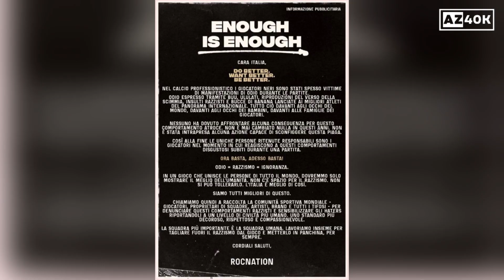Juventus Receive 1-Match Partial Ban For Racially Abusing Lukaku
Juventus received a one-match partial ban from Serie A for racially abusing Romelu Lukaku during their Copa Italia semi-final against Inter Milan at the Allianz Stadium on Tuesday. Juve have been sanctioned to close off the 5,000-capacity lower tier section, where the abuse originated, in the next home league match against Napoli on April 23rd.